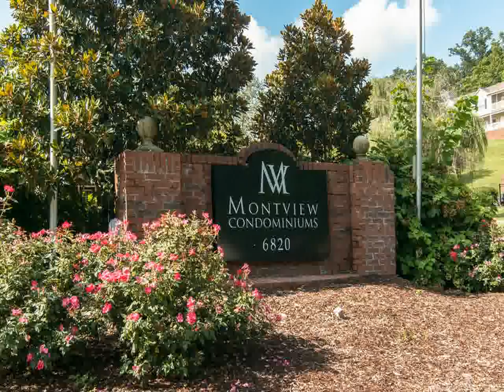6820 Hwy 70 S #509 Nashville, TN 37221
Village Real Estate Services
2206 21st Ave S #200
Nashville
TN, 37212
VRES01 - km1507223